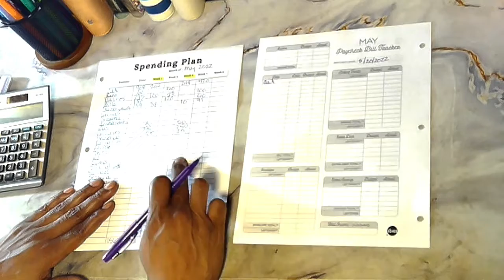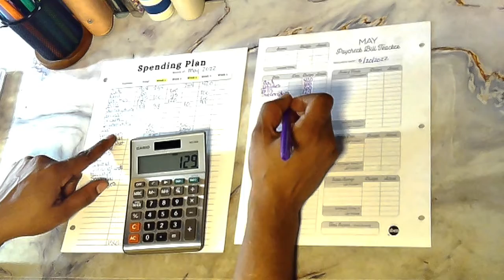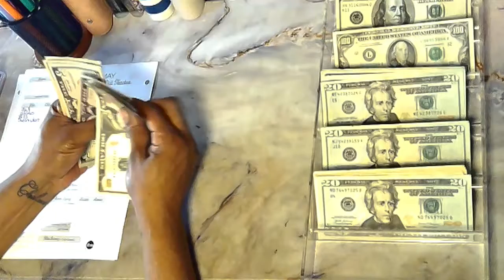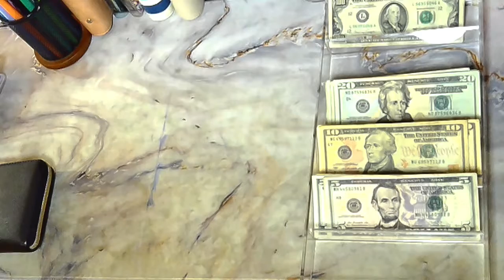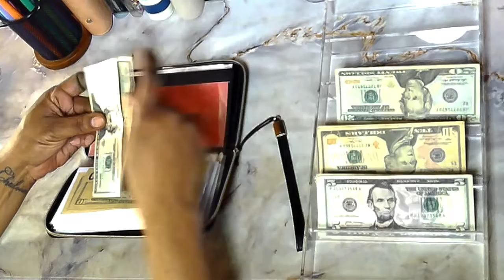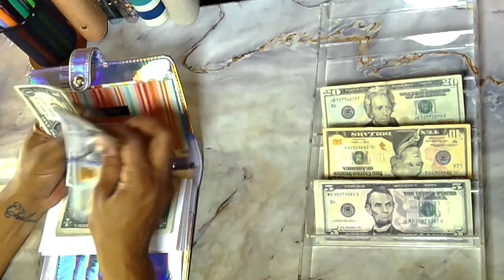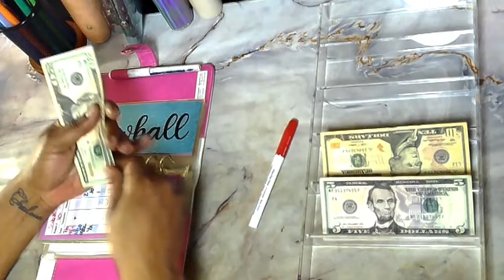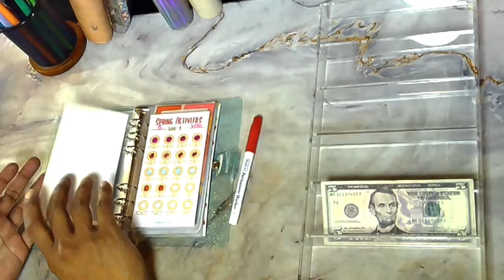Budget with Me ~ Cash Stuffing ~ May Paycheck #2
My channel is focused on budgeting and things money related.  Videos incude budget with me, cash stuffing, weekly checkin, sinking funds, and savings challenges.

Items Used:
full desk mousepad
envelope trackers
a6 pocket binders
Beginner binder set
wallet/envelope system